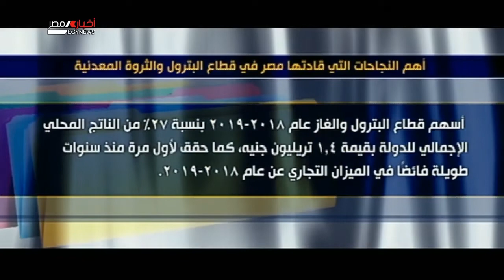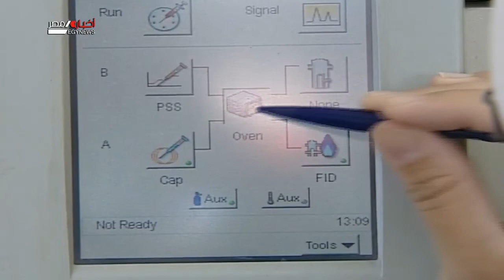ملفات | الاكتفاء الذاتي من المنتجات البترولية هدف تسعي الدولة لتحقيقه 2-9-2020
رئيس التحرير / على ابو زيدان
مذيع البرنامج / نادر دياب
ضيف الحلقة  /
م. مدحت يوسف .. نائب رئيس هيئة البترول سابقا